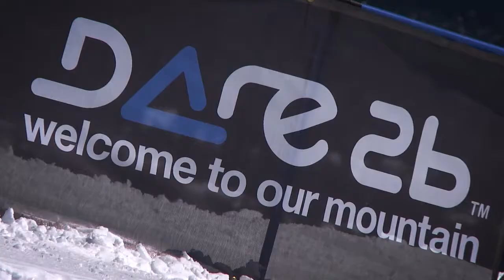BRITS 2012 -- Dare2b Freeski Halfpipe Championships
Tuesday 20th March -- A fresh covering of snow, Laax's pristine superpipe and blue bird conditions greeted riders on the first day of competition at the Dare 2b Halfpipe Championships. It was go big or go home for Britain's finest skiers with BRITS regular and Dare 2b rider James Machon taking gold for the guys and BRITS newcomer Janina Kuzma exploding on to the scene to take the top spot for the girls.